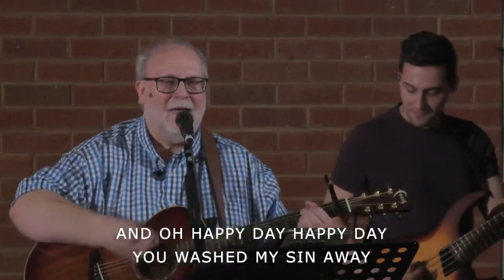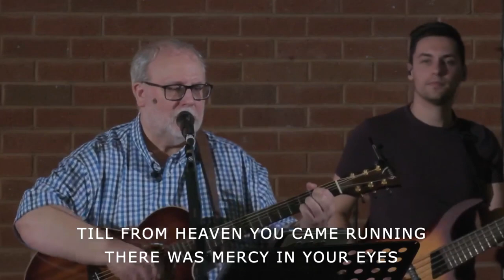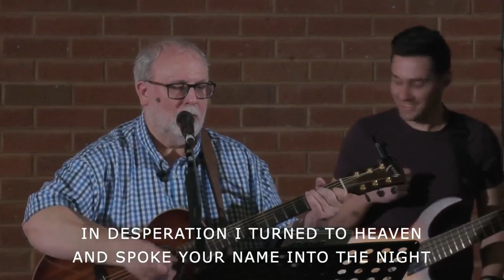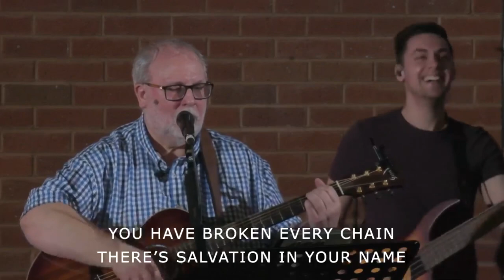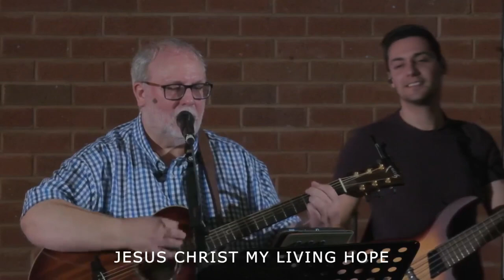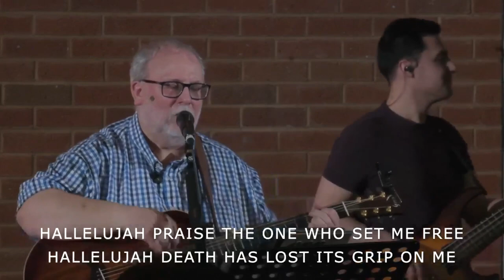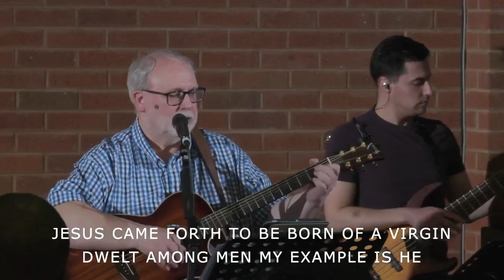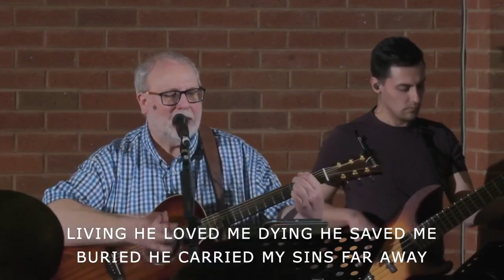Easter Sunday - Pastor Steve Hyde